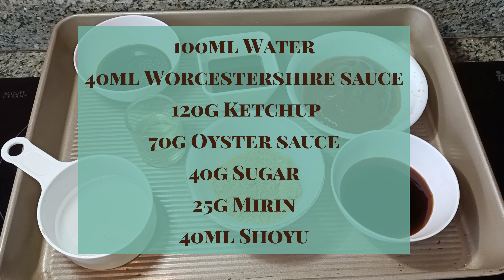Yakisoba sauce recipe